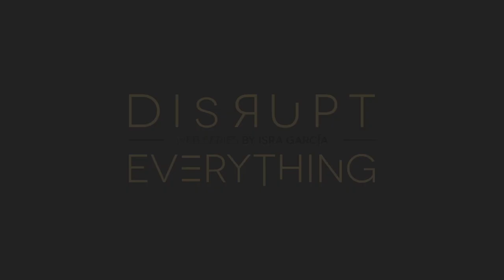INTERVIEW WITH CHIP CONLEY - THE PATH TO BECOME A MODERN SAGE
"The meaning of your life is to find your gift, and the purpose is to give it away" - ChipConley - video interview featuring a legendary entrepreneur, Chip Conley, someone I've admired since I saw his TED.com talk about the meaning of life and the happiness index.

Interviewing Chip Conley, Silicon Valley legend, New York Times bestselling author and one of the greatest disruptors of the 21st Century. This a conversation about wisdom, intuition, emotional intelligence, disruption, leadership, creativity and more... Chip disrupted the hospitality industry twice, first with Joie de Vivre Hospitality and then as a principal advisor at Airbnb. He is considered one of the biggest modern elders of our times.

"Most of us need to get smaller in life, not bigger" - Chip Conley.

Rebel hospitality entrepreneur and New York Times bestselling author Chip Conley disrupted his favourite industry... twice. At age 26, he founded Joie de Vivre Hospitality (JdV), transforming an inner-city motel into the second largest boutique hotel brand in America. He sold JdV after running it as CEO for 24 years, and soon the young founders of Airbnb asked him to help transform their promising start-up into the world’s leading hospitality brand. Chip served as Airbnb’s Head of Global Hospitality and Strategy for four years and today acts as the company’s Strategic Advisor for Hospitality and Leadership. His five books have made him a leading authority at the intersection of psychology and business. Chip was awarded “Most Innovative CEO” by the San Francisco Business Times, is the recipient of hospitality’s highest honour, the Pioneer Award, and holds a BA and MBA from Stanford University.

Chip's main focuses are his ModernElderAcademy, Sabbatical Sessions he offers there and his new MEA Online offering, which is just getting started.

Conley is an unstoppable entrepreneur and game-changer; he’s New York Time Bestselling author and the founder of the world's first "midlife wisdom school," the Modern Elder Academy in Baja California Sur, Mexico, where students learn how to repurpose a lifetime of experience. He's also the founder of Fest300 (part of Everfest) and San Francisco's Celebrity Pool Toss and Hotel Hero Awards.

Access here to the links and resources: https//

About Isra Garcia - Bestselling Author in Amazon. Holistic High-Performance trainer. Marketer. Consultant. Speaker. Author. Educator. Digital Business. Blogger. Podcaster. Entrepreneur. Let’s illustrate it in figures: 9 books published, 4.100 people trained, 60 clients, 61 businesses advised, 432 speakings, 4.640 articles published, 36 projects launched,, 518 lectures/workshops, 7 companies, 22 adventures, 42 lifestyle experiments, 150 podcasts episodes, but most importantly ∞ fails. So far. Isra is forward motion. He is obsessed with performing every day beyond his peak and pushing others to do the same.

Isra Garcia is considered one of the youngest leading experts on human potential and peak performance, specialising in impact marketing, disruption, unstoppable attitude and experimental lifestyle.

Isra García = self-awareness + self-discipline + relentless drive + magnanimity + disruptive mindset + unstoppable attitude + impact marketing + optimal performance.